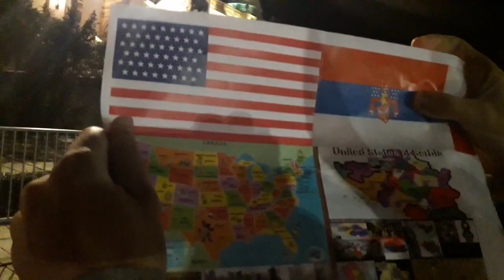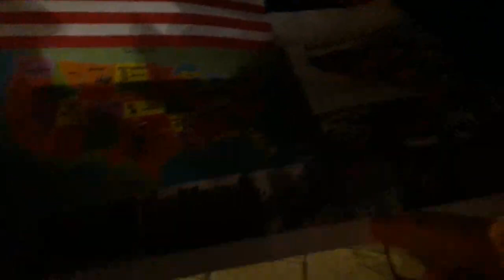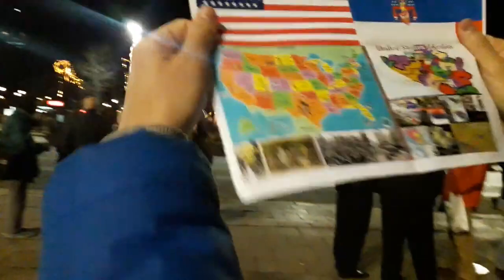Već 200 dana narod ispred Skupštine - traže Ujedinjene srpske države i da Vučič ode!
U SRBIJI
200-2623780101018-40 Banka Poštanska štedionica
Svrha uplate: Donacija za Srbin.info; Korisnik: Nibrs d.o.o
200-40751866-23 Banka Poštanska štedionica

U INOSTRANSTVU I U SRBIJI (DEVIZNA UPLATA):
devizni račun IBAN/ Account Number: RS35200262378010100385, SWIFT: SBPORSBG ,

СРБИН.инфо ©

Već 200 dana narod se svakodnevno skuplja u večernjim časovima ispred Skupštine Srbije da iskaće svoj stav o aktuelnoj društveno-političkoj situaciji u Srbiji, srpskim zemljama i u svetu.

A zašto, neki od njih su stava da samo Ujedinjene srpske države i odlazak Aleksandra Vučića sa vlasti može spasiti Srbiju i biti rešenje za srpsko nacionalno pitanje u 21 veku, pogledajte u video klipu iznad, pa o svemu izneto u njemu donesite svoj valjani sud.

Uz odobrenje autora priloga video materijal je preuzet sa You tube kanala ROYAL MEDIA SB